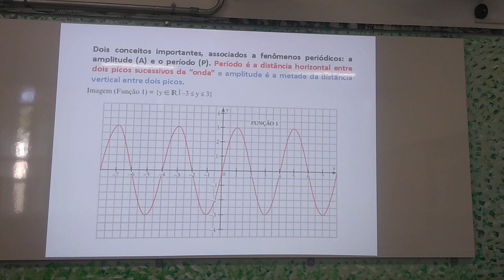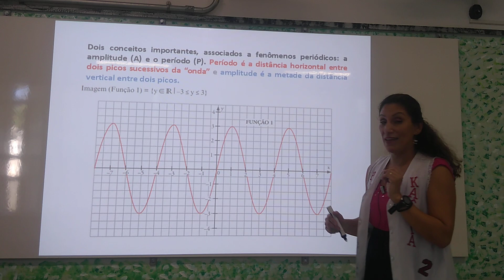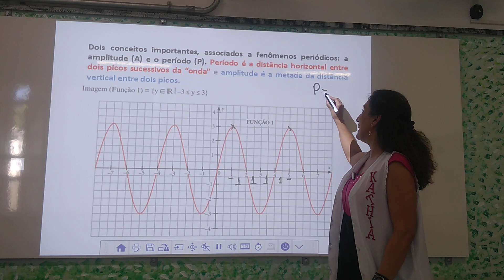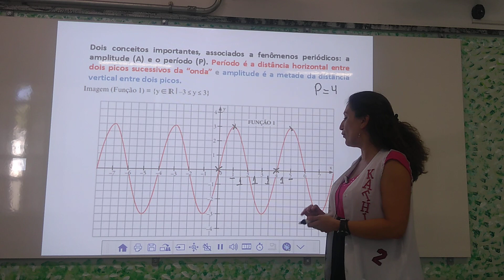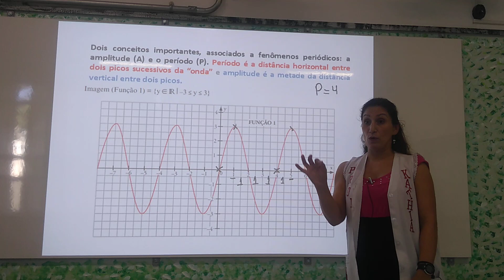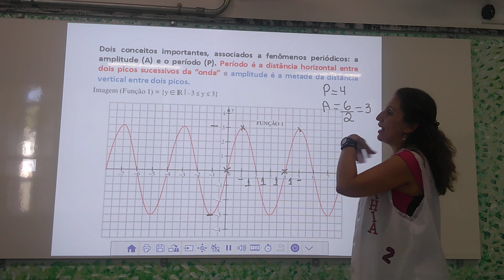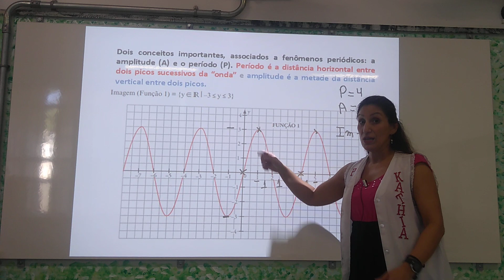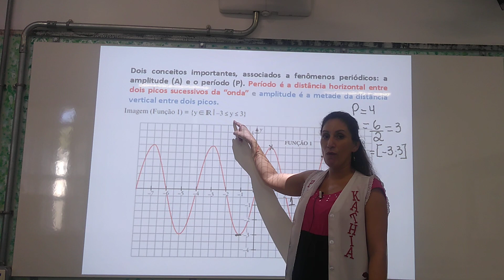Fenômenos Periódicos: Período, Amplitude e Imagem.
Trigonometria analise de uma senoide: período, amplitude e imagem.